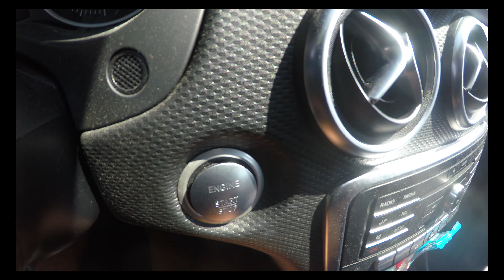Zakynthos, Greece Holiday 4K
Zakynthos or Zante is a Greek island in the Ionian Sea. It is the third largest of the Ionian Islands. Zakynthos is a separate regional unit of the Ionian Islands region, and its only municipality.

Zakynthos is a tourist destination, with an international airport served by charter flights from northern Europe. The island's nickname is "the Flower of the Levant", bestowed upon it by the Venetians who were in possession of Zakynthos from 1484–1797.

Video shot with dji mavic pro and gopro hero 5